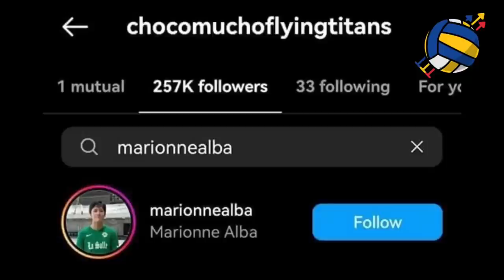Boss Deanna GOODBYE NA sa CMFT! Marionne Alba NEW SETTER!? UAAP-PVL LIPATAN SERYE!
We are here to provide the latest  Pilipinas Volleyball Trends!

Content by: Angelo Castro
Voice Artist: Robrianne

Volleyball Trending PH aims to give you latest volleyball trends, holistically promote and continue uplifting Philippine Volleyball.

Most of our content includes opinion-based articles from my writers, facts from legit news platforms/websites and information from the players social media accounts.